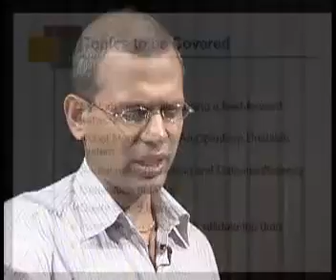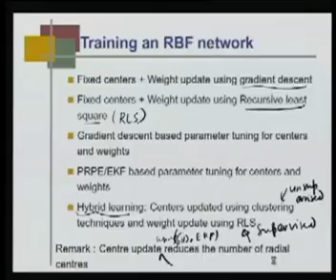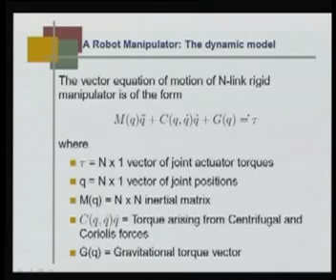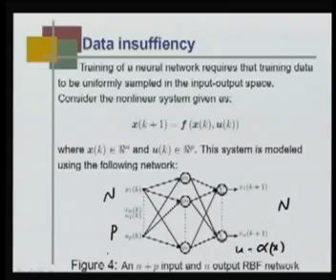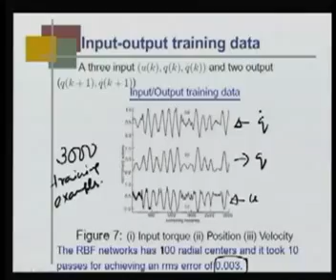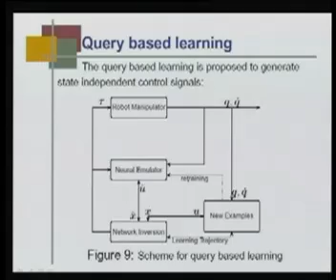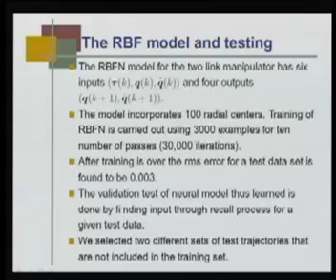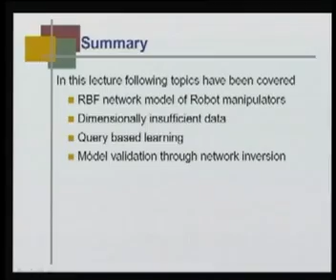Module 3 Lecture 3 Neural Model of a Robot manipulator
Lectures by Prof. Laxmidhar Behera, Department of Electrical Engineering, Indian Institute of Technology, Kanpur.